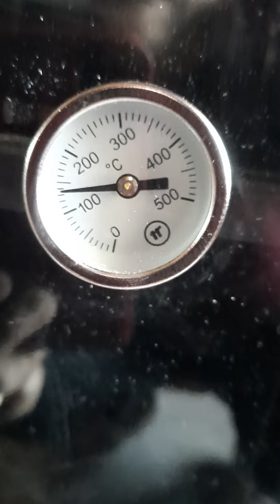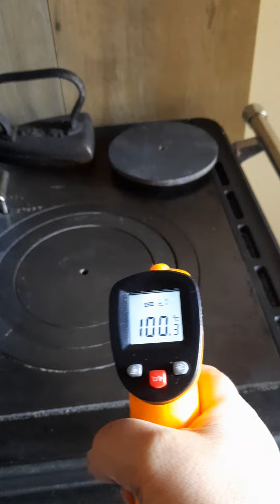🔥rocketstove nella stufa a legna, combustibile, pellet.A fiamma inversa (esperimento)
Cono a pellet, nella stufa a legna